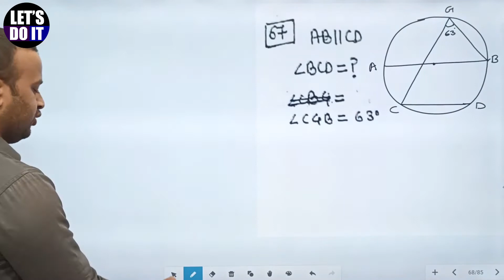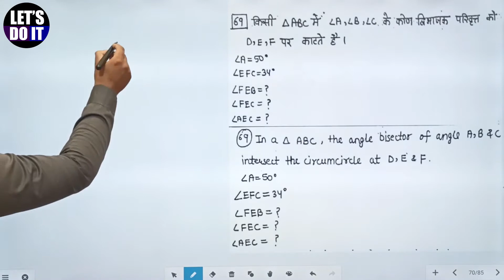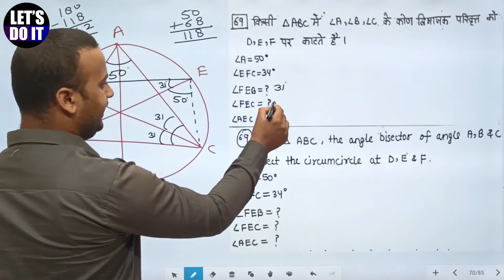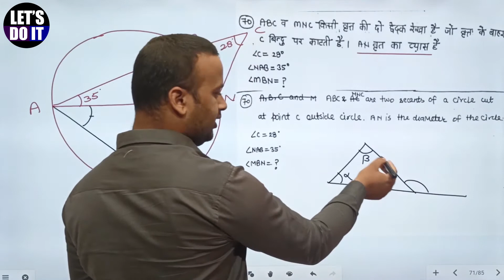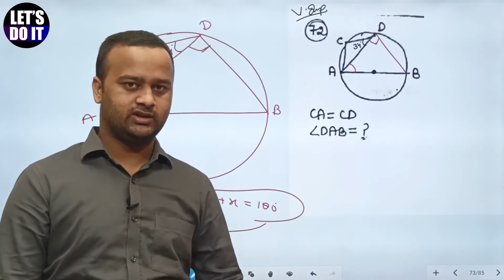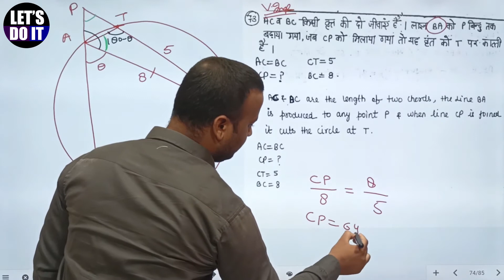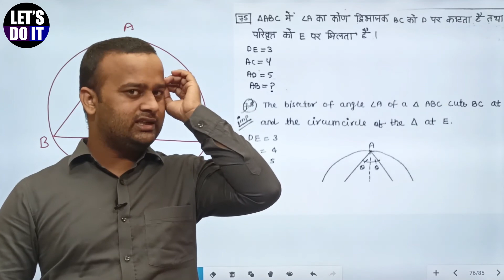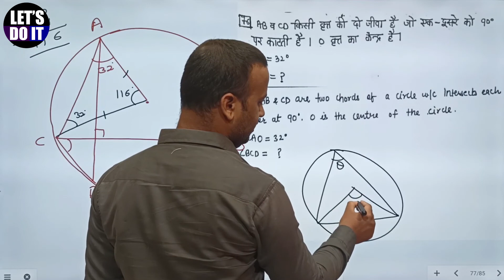[#11] [Q67-Q76] Geometery Rakesh Yadav Class Notes by Abhay Jain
Geometery Part-11 | Rakesh Yadav Class Notes by Abhay Jain |  SSC CGL, CPO, Bank PO/clk

In this video, we shall Discuss Time and Distance For SSC CGL, SSC CPO, Bank PO/Clk and various exams. This session is very important for all aspirants.